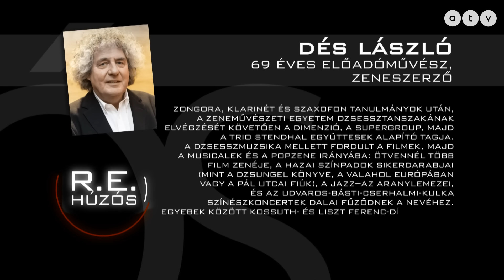Húzós podcast / Dés László – Mi az a musical?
A Dzsungel könyve, a Pál utcai fiúk, a Valahol Európában, a Sose halunk meg zeneszerzője, a Kossuth-díjas szaxofonművész Rónai Egon portréjának hőse. Miért vannak haragban Presser Gáborral? Hogyan készülnek Bereményi Gézával a dalok? Kell-e próbálnia a dzsessz-zenésznek? Hogy került a fodrászatba a Trio Stendhal? Hogy lett véletlenül slágerszerző? Miért néz Esterházy Péter-videókat? Mit szól a „Mi vagyunk a grund” című dala mozgalmi szerepéhez? Izgalmas válaszok az elmúlt negyedszázad legsikeresebb színpadi szerzőjétől!